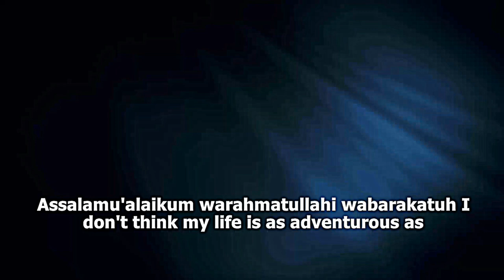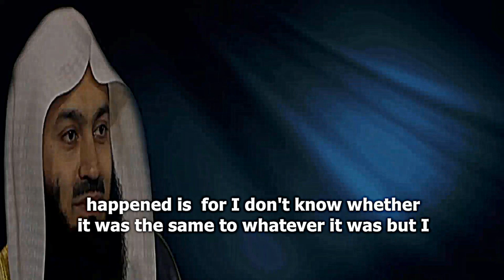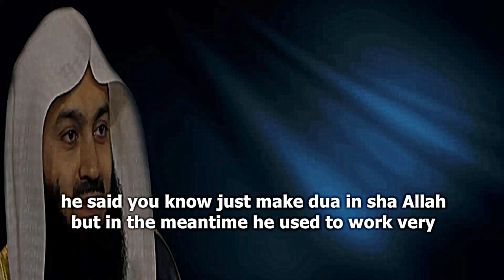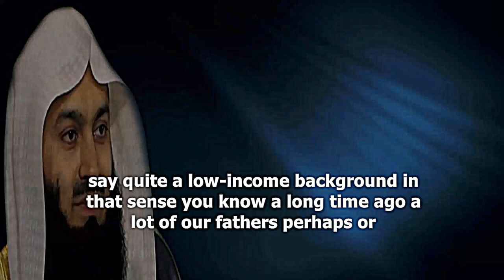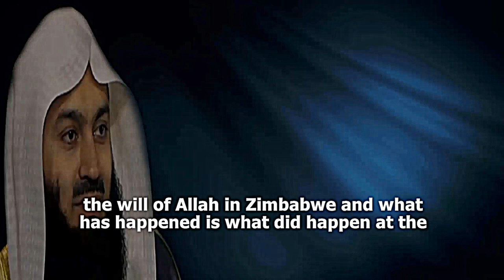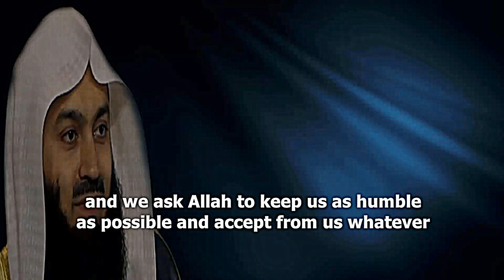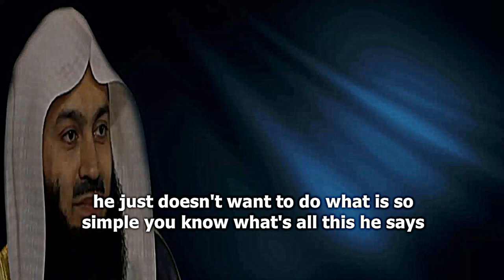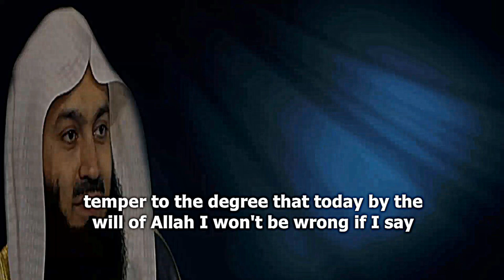From The Age Of Three I Started Learning The Quran | Mufti Menk Exclusive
📌In this video clip with Englishsubtitle MuftiMenk reminisced his childhood and he started learning Quran at the age of three and his studies at Madina munawwara with amazing incidents. In addition He said that he wouldn’t never ever forget his father’s efforts on him and Mufti Menk is following his father footsteps.